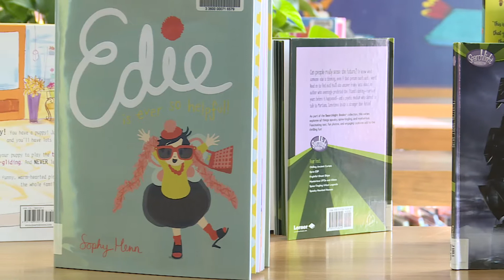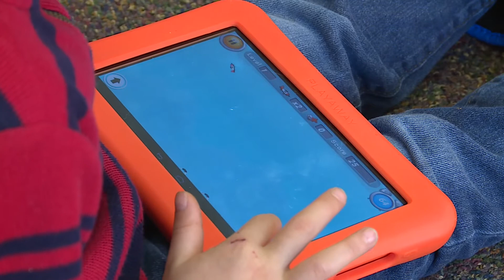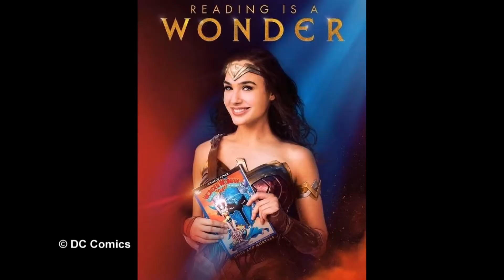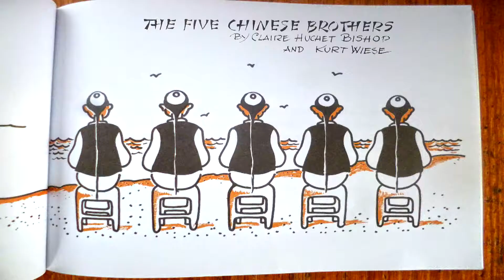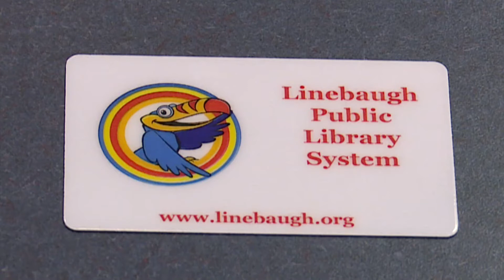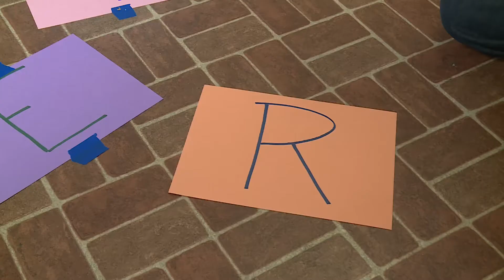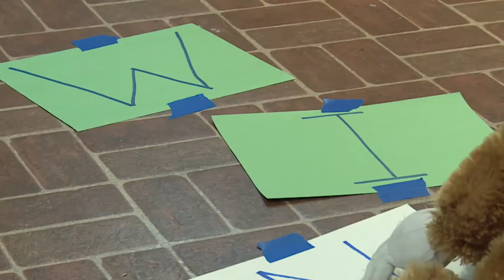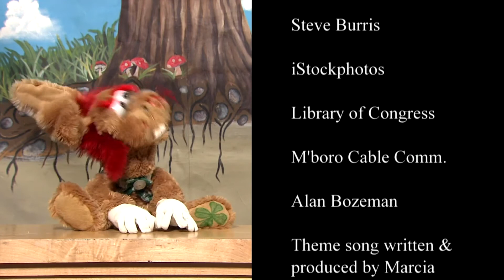Adventures In Murphry's Burrow (February 2018)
Murph is an inquisitive rabbit that interviews guests that come visit his burrow. He also visits unique and interesting people and places in the city.

This month on Adventures In Murphry's Burrow, Murph meets Rita Shacklett and learns about all the fun things to do at Linebaugh Public Library.  Murph and John discover several indoor winter activities, including making a  bird feeder, playing a new game, and creating a Valentine's Day card.

Guest:  Rita Shacklett, Linebaugh Public Library
Grapefruit Bird feeder
Game:  Letter Hop
Craft: Valentine's Day Art Project

You can watch "Adventures In Murphry's Burrow" online anytime, or watch on CityTV (AT&T Uverse Channel 99/Comcast Xfinity in Murfreesboro on Channel 3/Roku) Sun., Mon., Wed., Sat. at 9:00 a.m.; Mon. - Fri. at 3:30 p.m.; Sat. and Sun. at 7:00 p.m